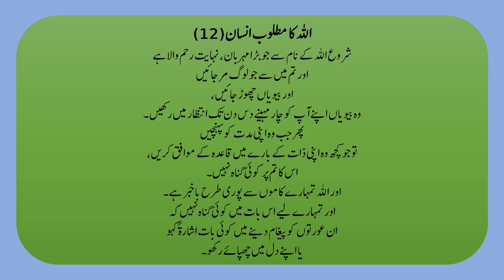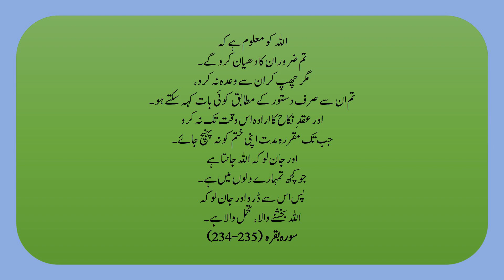ALLAH KA MATLOOB INSAN 12/90 QURAN SURAH BAQARAH 234 235 ONLY URDU TRANSLATION FULL HD